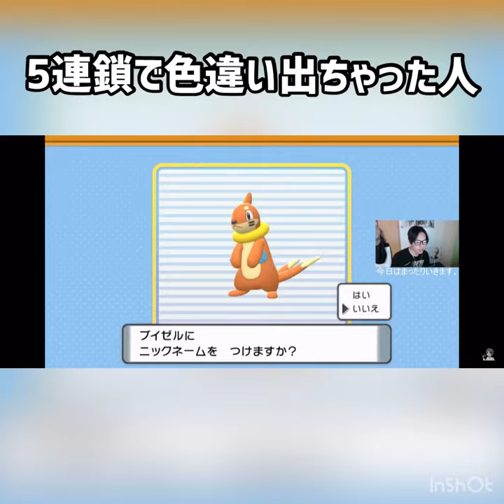5連鎖で色違い出ちゃった人